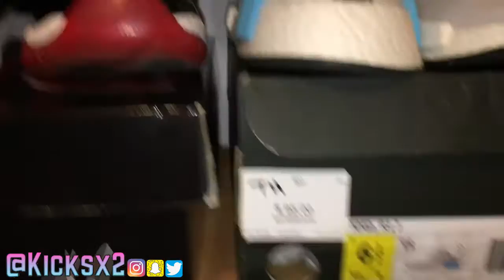LOCKED INSIDE OF FOOT LOCKER (Vlog #5)